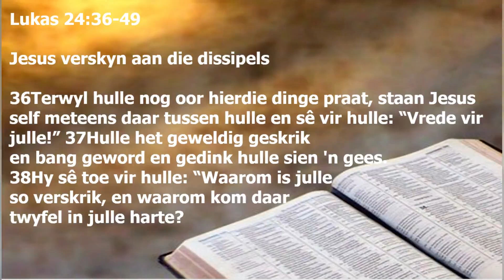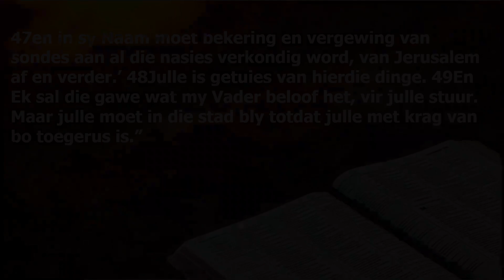Ds Derick Claassens - 18 April 2021 - Lukas 24:36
Ds Derick Claassens - 18 April 2021 - Lukas 24:36